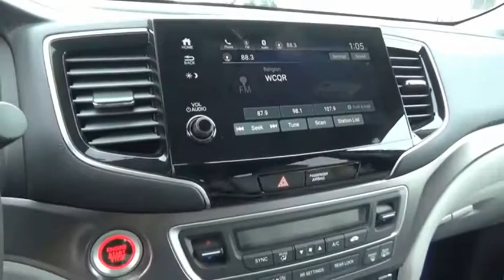2020 Honda Pilot EX-L New H48905